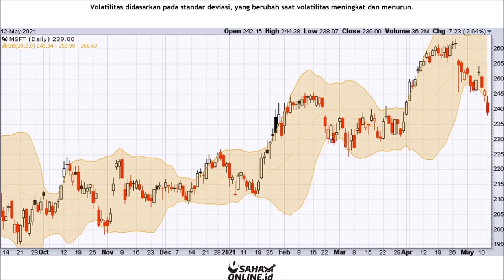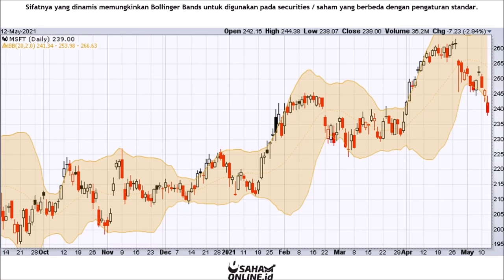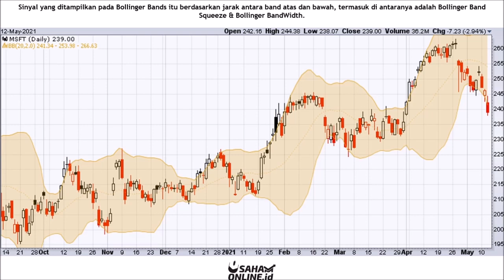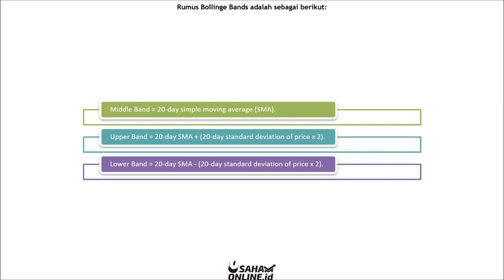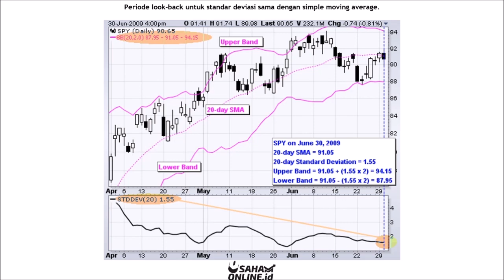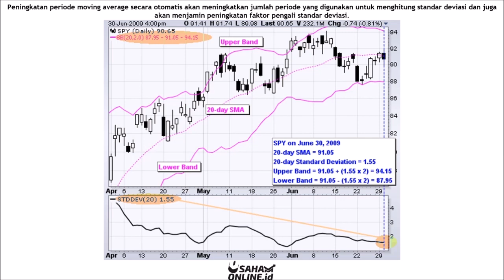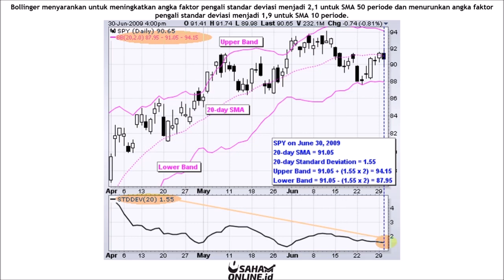Mengenal Bollinger Bands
Mengenal Bollinger Bands : ini adalah dasar-dasar pengetahuan tentang indikator teknis / overlay yang bernama Bollinger Bands.